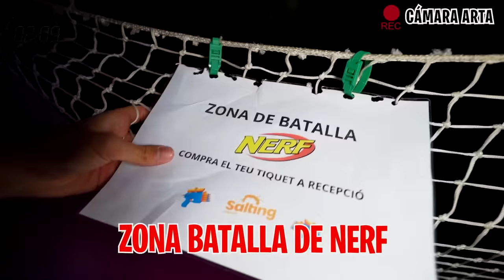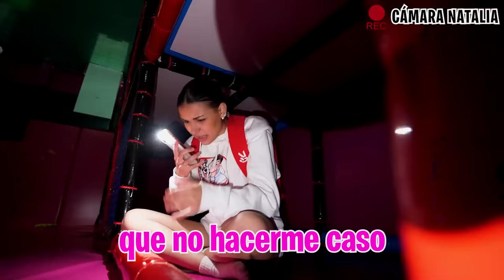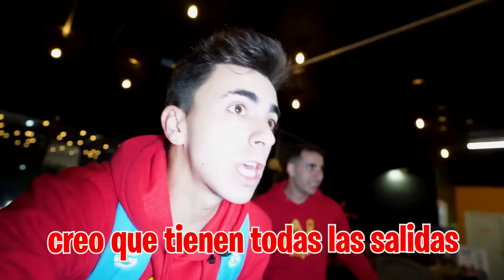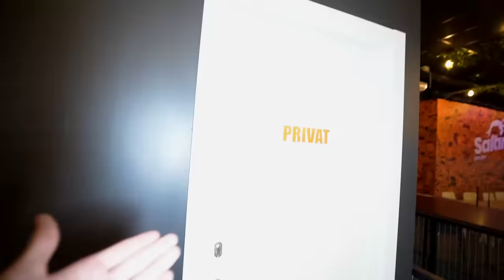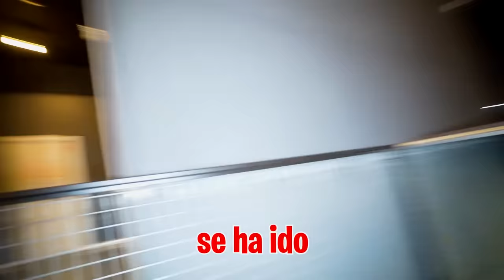NOS COLAMOS EN UN PARQUE de TRAMPOLINES MIENTRAS ESTÁ CERRADO...*nos pillan*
Hoy nos hemos colado en una salting y lo hemos tenido para nosotros solos, pero las cosas al final no han salido como creíamos.